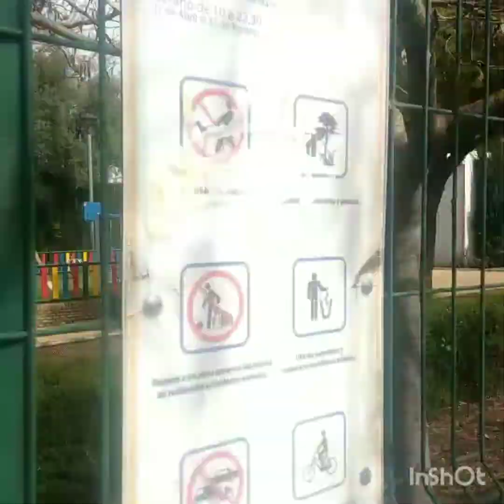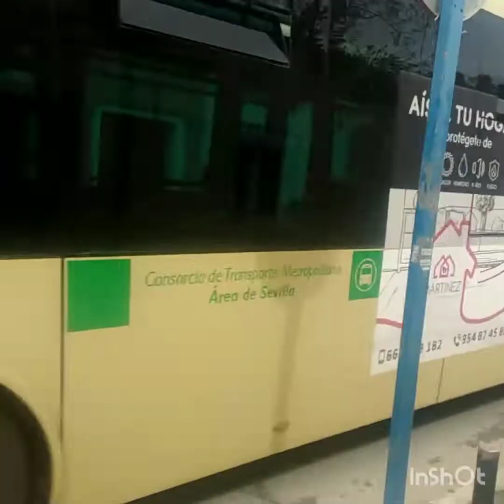Paseando por Mairena del Aljarafe. Parte 2.